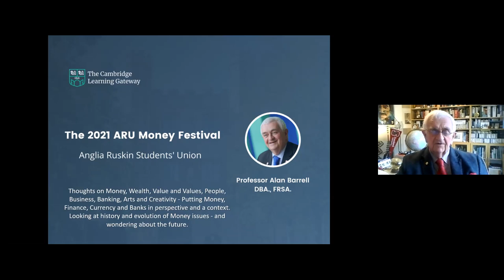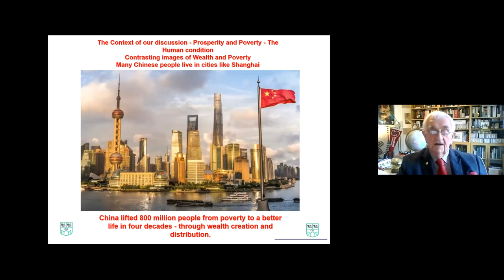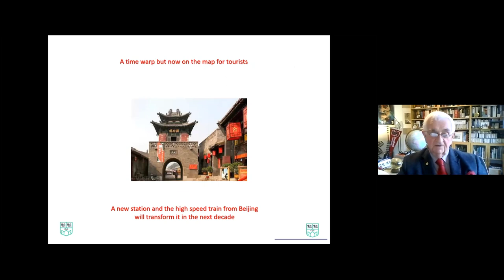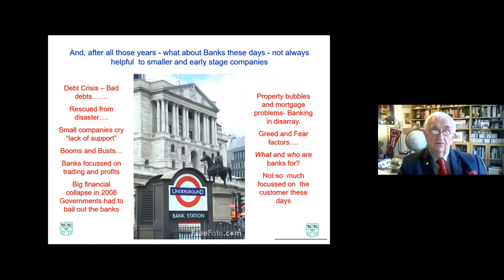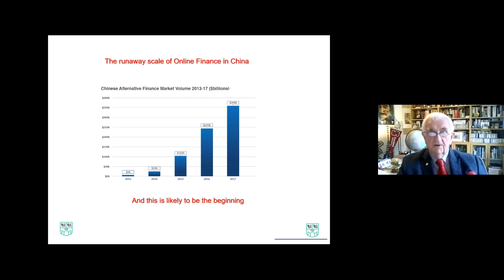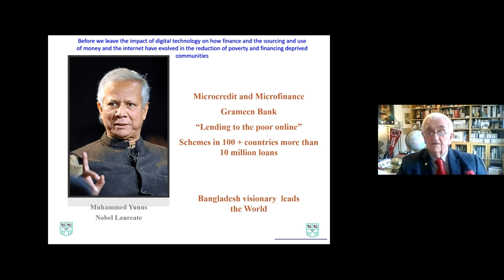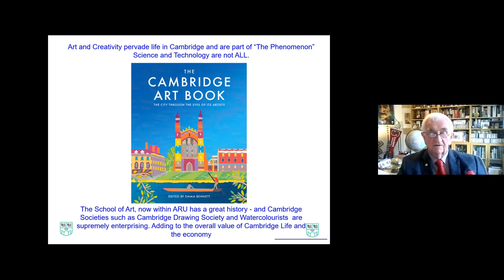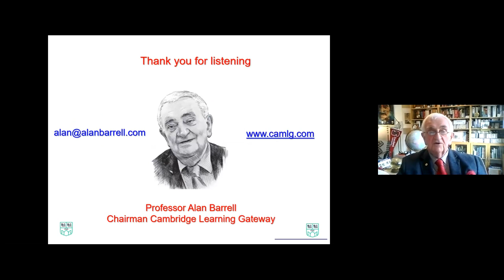The history of money and weatlh creation with Professor Alan Barrell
During the "Money Festival" organised by Anglia Ruskin University students, Professor Alan Barrell speaks about the history of money. In this video, you will find out the process of wealth creation.